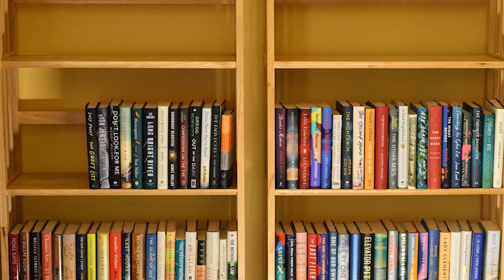Bookreporter Talks To... Tamron Hall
Tamron Hall, the Emmy Award-winning host and executive producer of the syndicated talk show “Tamron Hall” and the bestselling author of the Jordan Manning series, joins Carol Fitzgerald to discuss her latest thriller, WATCH WHERE THEY HIDE. Tamron shares the genesis of the plot for this second book in the series and why it is set in 2009. She also talks about how she crafts her story, her writing process, and the realism that she brings to the table about how a broadcast journalist works. And yes, she explains how she came up with her character’s name.

Author Photo Credit: Tamron Hall

Book discussed in this episode:

WATCH WHERE THEY HIDE: A Jordan Manning Novel, by Tamron Hall

Sign up for newsletters from Bookreporter and Reading Group Guides

Art Credit: Tom Fitzgerald

Edited by Jordan Redd Productions